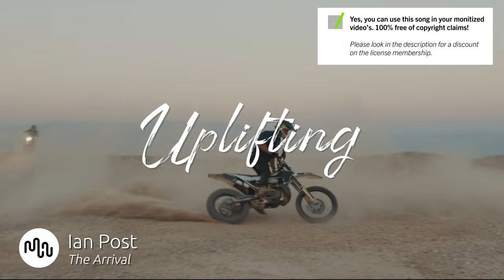Best Cinematic Uplifting Music for Video [ Ian Post - The Arrival ]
🔴🚀 Our secret tool to grow your channel

SONG INFO

Instrument: Piano, Acoustic Drums, Strings, Percussion, Backing Vocals, Keys, Orchestra
Genre: Cinematic, Classical

BPM: 90

Video theme: Technology, Time-Lapse, Documentary, Road Trip, Sport & Fitness, Medical, Aerials, Landscape, Slow Motion, Travel

Album description: Ian Post has established himself as a highly sought-after composer in video and film scoring. An alumnus of the Berklee College of Music, his professional career has taken him throughout the world to collaborate with artists on an extensive range of projects. He recently left his London-based studio in order to partner with Artlist with a focus on film soundtracks and exclusive production projects.

Bio Ian Post
Ian Post has established himself as a highly sought-after composer in video and film scoring. An alumnus of the Berklee College of Music, his professional career has taken him throughout the world to collaborate with artists on an extensive range of projects. He recently left his London-based studio in order to partner with Artlist with a focus on film soundtracks and exclusive production projects.

Yes, we know! Free means that when you own the license you can use the  Uplifting music without to worry about copyright or other intellectual property rights may be used without the need to pay royalties, per each copy or volume sold or some time period of use or sales. So you need an license to use this great  Cinematic music.

Great music cost money. Passionate musician spend a lot of time and effort in making the most inspiring  Ian Post images. Creative musician have to eat too.